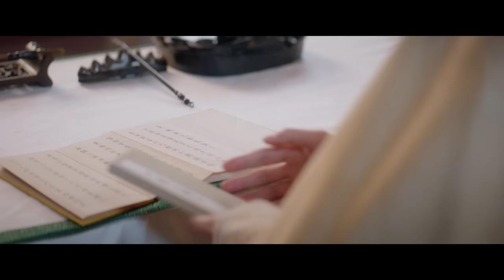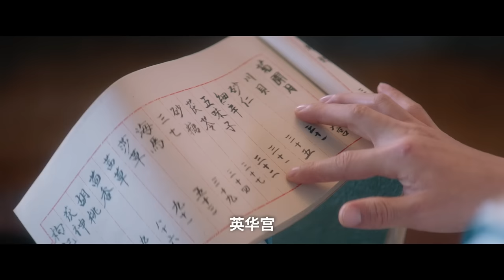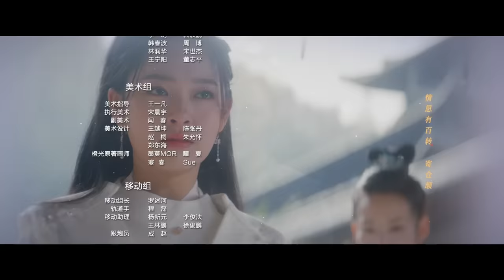[Multi-Sub]《公子不可求/Catch Up My Prince》08：刘奕畅、徐若晗共赴奇幻追爱之旅（刘奕畅、徐若晗领衔主演，夏宁骏、秦杉、王嘉萌）古装奇幻爱情片 | 剧盒独播剧场